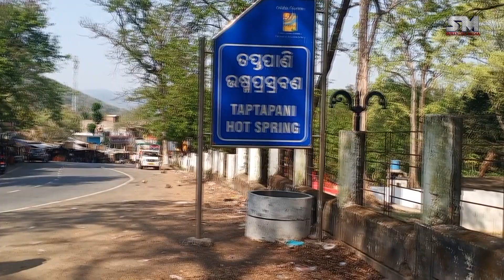TAPTAPANI I HOT WATER SPRING I GANJAM I ODISHA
A Hot water spring @ Taptapani